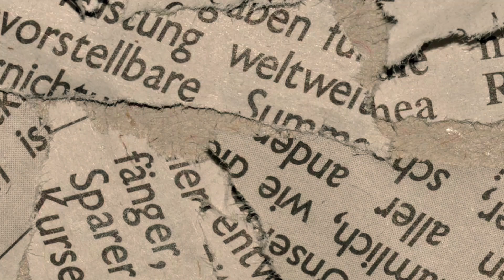আমি মেজর ডালিম বলছি । অডিওবুক পর্ব ৬০ । Ami Major Dalim Bolchi । AudioBook Part 60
মেজর ডালিম নামটি বাংলাদেশি ইতিহাসে একটি গুরুত্বপূর্ণ অধ্যায়ের সঙ্গে জড়িত। তার আসল নাম হচ্ছে শরিফুল হক ডালিম, একজন অবসরপ্রাপ্ত মেজর যিনি ১৯৭৫ সালের ১৫ আগস্টের বাংলাদেশের সামরিক অভ্যুত্থানে একটি প্রধান ভূমিকা পালন করেন। এই অভ্যুত্থানের ফলস্বরূপ, বঙ্গবন্ধু শেখ মুজিবুর রহমান এবং তার পরিবারের অধিকাংশ সদস্য নিহত হন। মেজর ডালিমের জীবনী, তার রাজনৈতিক দৃষ্টিভঙ্গি, এবং তার কার্যক্রম সম্পর্কে জানার আগ্রহ অনেকের মধ্যে রয়েছে। এই প্রবন্ধে আমরা মেজর ডালিমের জীবনের গুরুত্বপূর্ণ ঘটনা এবং তার সম্পর্কে সাধারণত জিজ্ঞাসিত প্রশ্নাবলির উত্তর প্রদান করব

বোবা লেখক: শিক্ষা ও সচেতনতার উদ্দেশ্যে অডিওবুক, গল্প, কবিতা ও নানাবিধ কাজের একটি ভিন্নধর্মী প্ল্যাটফর্ম ❤️
ANTI-PIRACY WARNING
This content's copyright is solely owned by Boba Lekhok. Legal action will be taken against those who violate the copyright of the material.